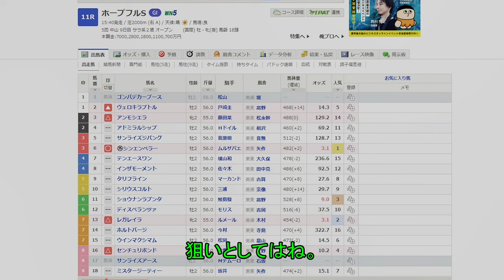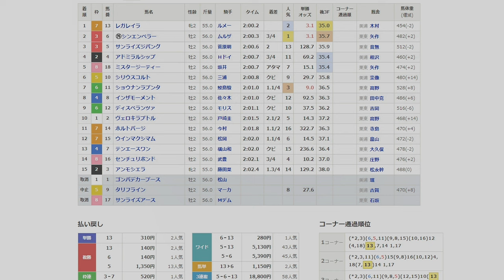【競馬結果】ホープフルステークス振り返り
トリガミ様だが、返還で・・・